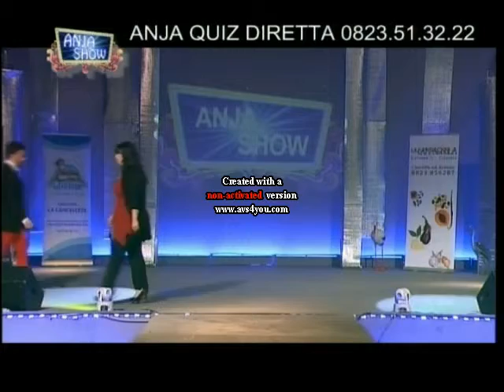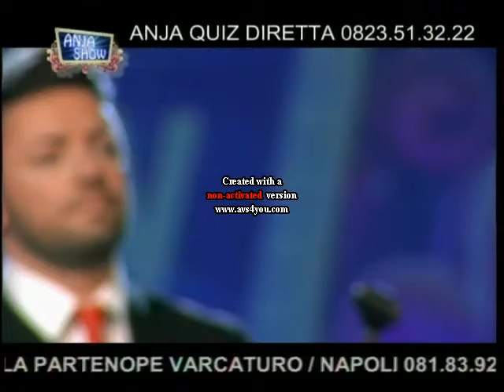Raccontami canta Alex